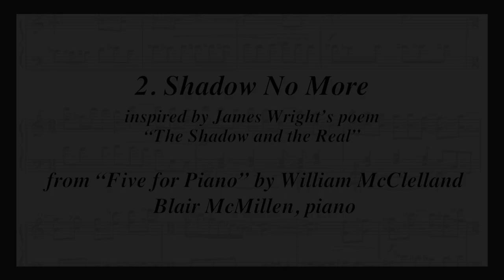Shadow No More - from "Five for Piano" by William McClelland. Blair McMillen, piano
The second piece in William McClelland's "Five for Piano," performed by renowned pianist Blair McMillen.  From McClelland's Naxos Records recording, "Where the Shadow Glides." for more information and to download, stream or purchase the CD, please visit: